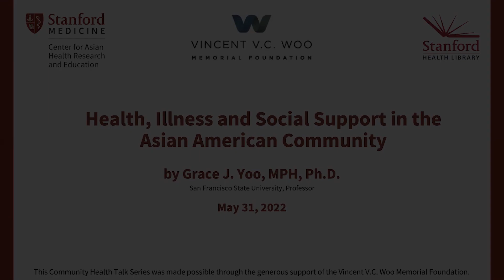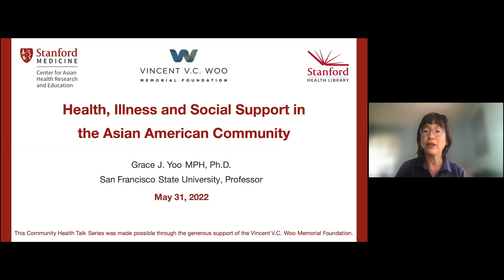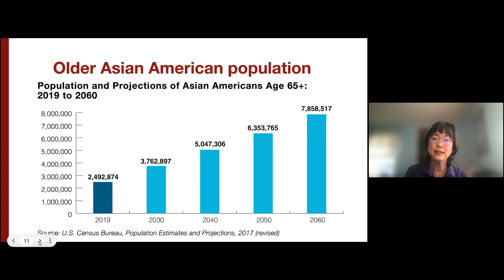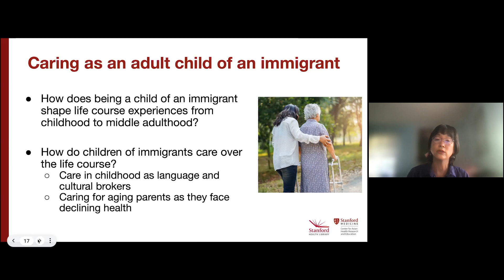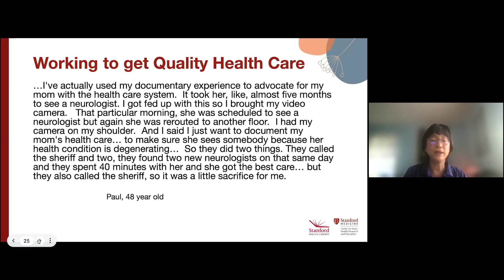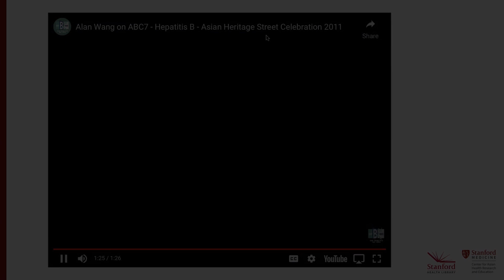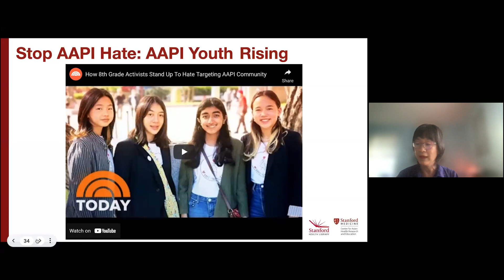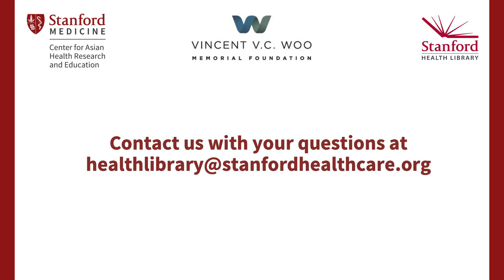Health, Illness and Social Support in the Asian American Community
Dr. Grace Yoo is a medical sociologist who has studied social support and health among Asian Americans for the last 25 years. She provides a historical and socio-cultural context to the role and meaning of social support in Asian American communities. In addition, she explores the role of social support as it relates to health, illness, and aging among Asian Americans. She shares research studies that she has conducted on social support, including family support, Type 2 Diabetes, and Older Asian Americans.

Grace J. Yoo, Ph.D., M.P.H., is a Professor and former chair of Asian American studies at San Francisco State University.  She is a medical sociologist with a background in public health who has spent 30 years teaching and researching years about health, illness, and social support among Asian Americans.   She is the co-author with Barbara Kim of Caring across Generations: The Linked Lives of Korean American families (NYU Press), which received the 2015 Asia and Asian America Section Best Book Award from the American Sociological Association.  She is also editor/co-editor of three books, including the Encyclopedia of Asian Americans Today (ABC-Clio) with Edith Chen,  Handbook of Asian American Health (Springer) with Mai-Nhung Le and Alan Oda, and Koreans in America: History, Identity, and Community(Cognella). She has also published widely in journals such as Health Education & Behavior, Supportive Cancer Care, Ethnicity and Disease, and Journal of Immigrant and Minority Health.